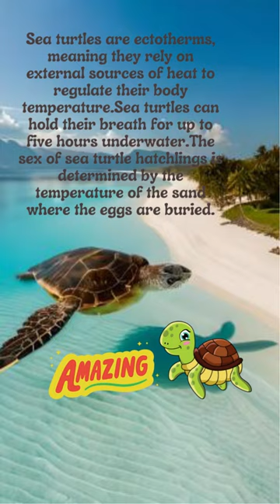Wow factor about Sea Turtle.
Interesting fact about Sea Turtle.